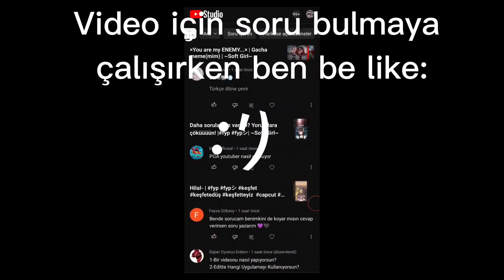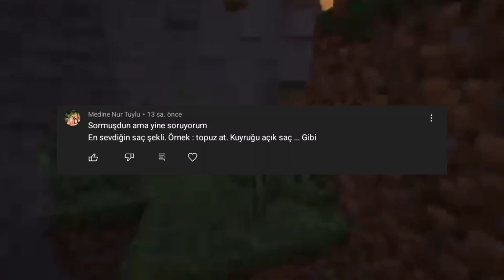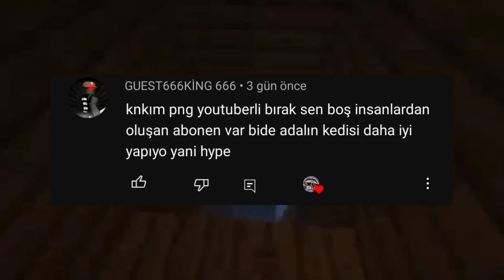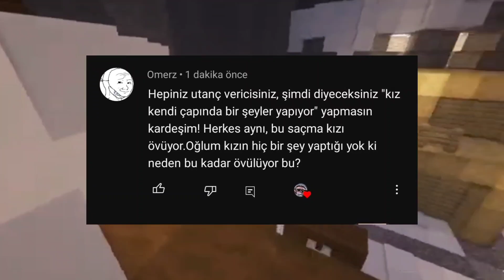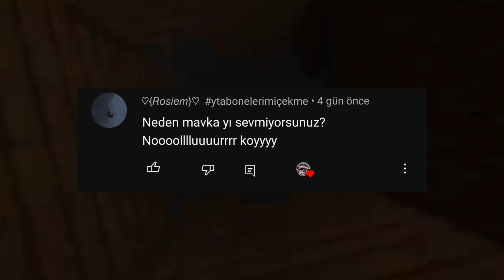50k+ Özel (Uzun) Soru-Cevap :) | ~Soft Girl~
Ne bakıon?
Soru sayısı :18

Video İçin Kullandığın uyg.'lar🙃:
📌 Capcut
📌 Şarkı Evreni
📌Google

İYİ SEYİRLERRRRRR🙃💫